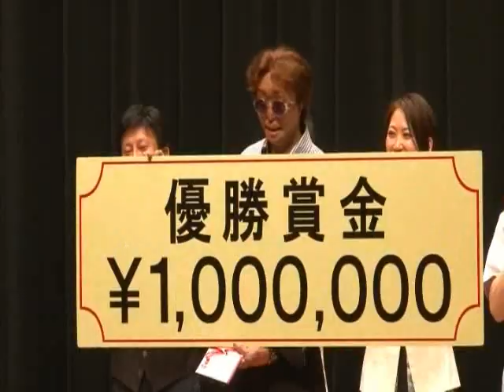【日本一の講演・感動と笑い！！古市佳央】全国講師オーディションの神講演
歌う講演家　古市佳央

全国講師オーディション２０１３グランプリ受賞時の講演の様子です。

全国160名の講師の応募の中から、予選を通過した１０名で2013年6月23日の本選で10分の講演で優勝を争いました。

そして古市佳央がグランプリに選ばれました。

古市佳央(ふるいちよしお）プロフィール

フジテレビ  テレビ静岡   テレビ寺子屋 二回出演

2025年現在13万人以上が講演を聴き感動の涙を流した

歌う講演家

 オープンハートの会 会長

一般社団法人 きらきら 代表理事

1971年東京都生まれ。

「やんちゃな」少年だった高校一年の春、バイク事故で、ガソリンに引火した炎に包まれ全身の４１％に大やけどを負い生死をさまようが、奇跡的に命を取り留める。
自らの変わり果てた姿に絶望し、真剣に自殺を考えるが、入院患者との触れ合いや、支えてくれた家族のおかげで、再び生きる希望を取り戻す。
３３回の皮膚移植手術、３年間の入院を経て退院するも、一般社会の好奇の視線にさらされ、逆に精神的な強さがつちかわれる。

現在は、障がい者と健常者の垣根をなくし「生活の質」の向上を目指す、『オープンハートの会』の運営や、自己の体験を通じて得た命の大切さや出逢いのすばらしさを伝えるため、
全国で講演活動を行っている。
全国・講師オーディション２０１３でグランプリを受賞し日本一の講師となる。
全国各地の小学校から大学まで、また、保護者の会や企業研修にも招かれての講演活動にも力を注いでいる。
主な講演テーマは「世界一幸せになる方法」「乗り越えられない壁はない」「生き抜く力の育て方」「這い上がり」「君の力になりたい」などがある。

著書
『世界一不幸な男が、世界一幸せになるまでの物語』ヴォイス刊
『這い上がり』をワニブックスより出版
『君の力になりたい』を北水より出版

講演会やライブなどの依頼は

まで

★古市佳央L公式INE ★　の登録もお待ちしています！
こちらより→　line://ti/p/@thm6769o